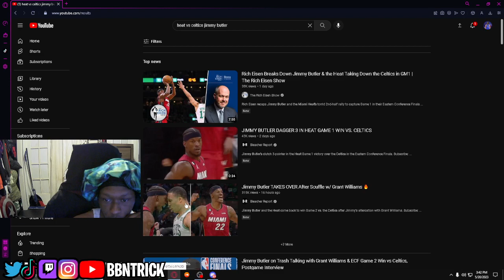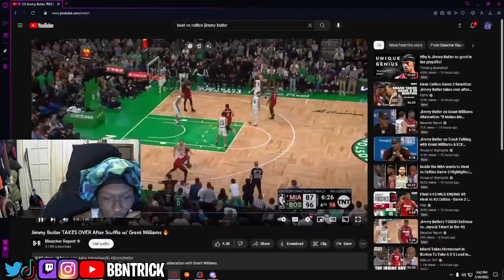RULE #1 DONT TALK TRASH TO JIMMY BUTLER// HEAT VS CELTICS GAME 2 REACTION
STAY ON THE LOOKOUT FOR MORE PLAYOFF VIDS I LOVE YALL FOLLOW THE SOCIALS
I BE LIVE ON TWITCH EVERYDAY STOP BY I WILL 90% OF THE TIME BE LIVE